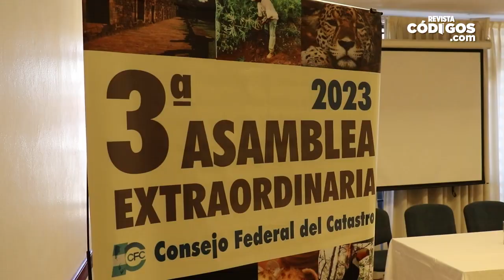Pablo Quattropani - Presidente Consejo Federal del Catastro